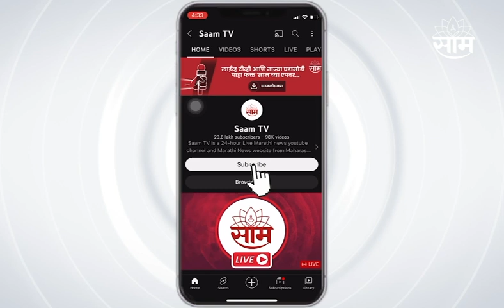Sharad Pawar Live : महाराष्ट्र केसरी शिवराज राक्षेंचा शरद पवारांकडून सत्कार; पाहा व्हिडिओ